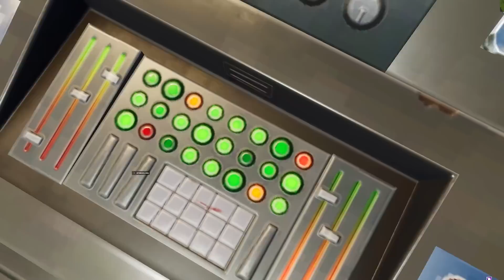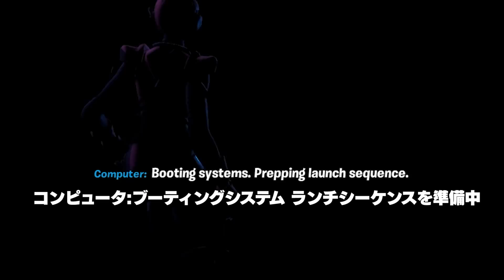突然シーズン2のワンタイムイベントが始まったんだけど...ｗｗｗ (先行プレイ！？)【フォートナイト / Fortnite】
※ネタです

使用マップ
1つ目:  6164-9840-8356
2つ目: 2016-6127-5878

▽MUSIC+SE (感謝)
●DOVA-SYNDROME

              ZELLFY